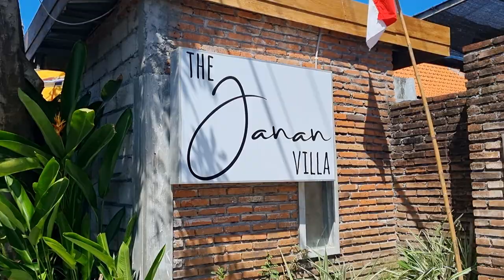BALI Janan Villa's Sanur - 16th August 2023